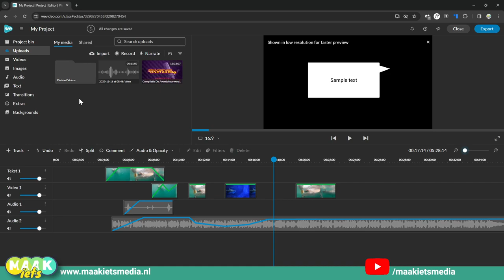WeVideo Tip - Eigen media uploaden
In WeVideo kan je heel veel beeld en geluid zoeken, vinden en gebruiken. Maar het is natuurlijk veel leuker een vette film van je eigen video's te maken!

Zo doe je dat in WeVideo!